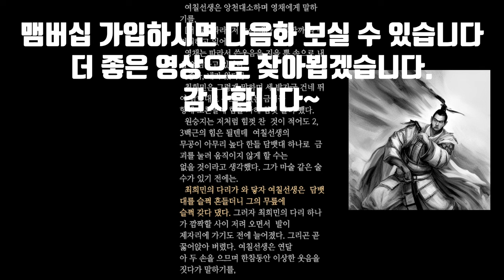무협지_벽혈검_인기만점 무협소설 정말 재미있게 보고있는 소설입니다. 추천드리니 1편부터 꼭 보세요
무협 소설의 전성기를 이끌었던 작가, 김용의 소설  '벽혈검'에 대해 소개합니다.

'벽혈검'은 김용의 작품으로, 명 말 청 초를 배경으로 합니다. 이 작품은 김용의 후기 작품에서 볼 수 있는 많은 특징과 테마들을 미리 예고하는 듯한 작품입니다. 주인공 원승지는 아버지의 원수를 갚기 위해 무예에 몸을 담그고, 그 과정에서 절정의 고수 금사랑군의 무공과 금사검, 금사추를 습득하게 됩니다.

김용의 작품을 특별하게 만드는 것은 그의 역사에 대한 깊은 이해와 그를 바탕으로 한 배경 설정, 그리고 개성 넘치는 인물 묘사입니다. 특히 '벽혈검'에서는 주인공 원승지의 성장 과정과 그를 둘러싼 인물들의 이야기가 독자들에게 깊은 감동을 줍니다. 김용 소설의 재미는 바로 이러한 개성 넘치는 인물 묘사에서 비롯됩니다.

작가 김용의 소설은 한번 읽기 시작하면 쉽게 놓을 수 없는 중독성을 가지고 있습니다. 그의 작품을 읽느라 밤을 새는 사람들은 많습니다. 이는 김용이 무협작가이기 이전에 역사학자였기 때문에 그의 작품은 역사적 사건과 인물에 단단히 고정되어 있습니다. 권법과 무술을 뛰어넘는 상상력이 펼쳐져 있으며 해박한 중국의 고전과 시가가 곳곳에서 소설을 풍요롭게 만듭니다.

'벽혈검'은 이후 김용의 소설에 많은 영향을 끼친 작품입니다. 그의 후기 작품들에서 볼 수 있는 많은 특징과 테마들이 이 작품에서 미리 예고되어 있습니다.

이렇게 김용의 첫 장편작인 '벽혈검'은 그의 무협 소설의 시작점이며, 그의 후기 작품에서 볼 수 있는 많은 특징과 테마들을 미리 예고하는 중요한 작품입니다.  무협지를 사랑하시는 분이라면 꼭 읽어보시길 추천드립니다.

해당 영상은 벽혈검의 일부를 발췌한 내용임을 명시합니다.

더욱 자세한 정보가 필요하시면 언제든지 말씀해주세요.